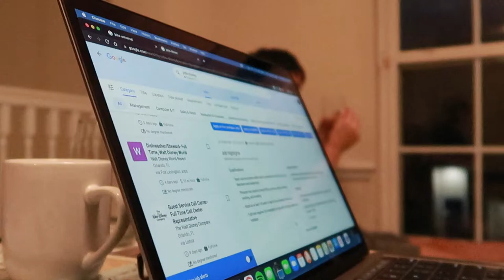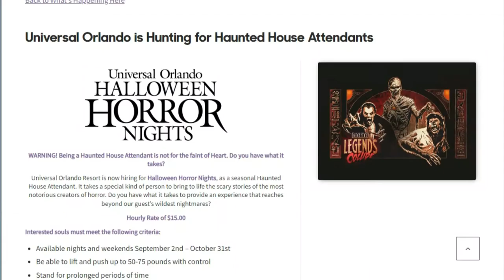PERMISSÃO DE TRABALHO APROVADA NOS ESTADOS UNIDOS! - Lares e Lugares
Finalmente obtivemos nossa permissão de trabalho nos Estados Unidos! Começamos a receber nossa documentação depois da aplicação para ajuste de status para visto de trabalho e a primeira foi o work permit, que permite a estrangeiros trabalharem legalmente nos EUA. Não foi nada fácil chegar até aqui, mas agora começa uma nova fase em nossa vida.

OVERDRIVE
Music from Uppbeat (free for Creators!):